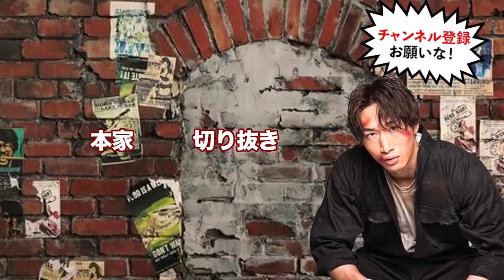不仲説が出ている安保瑠輝也と弘輝のスパーリングがお互いガチモードでバチバチすぎる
・【本気】試合直前にしていた弘輝とのガチスパーリング